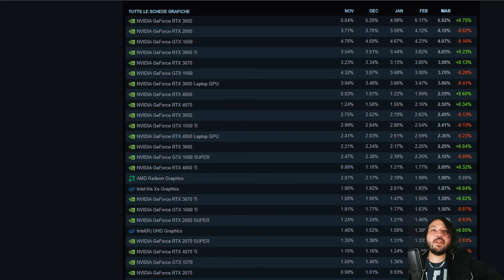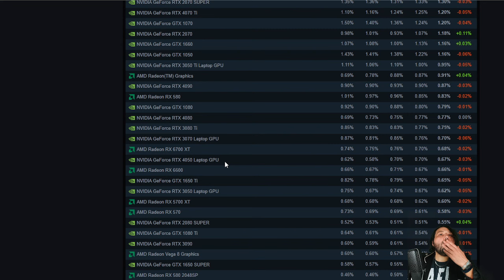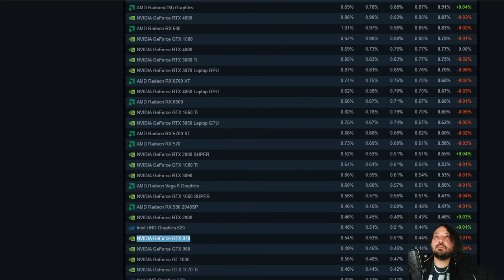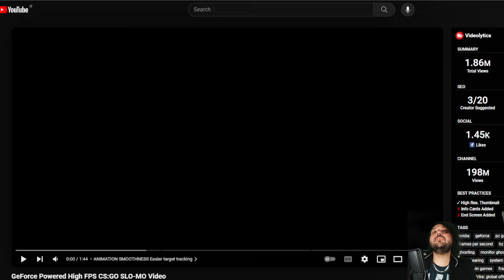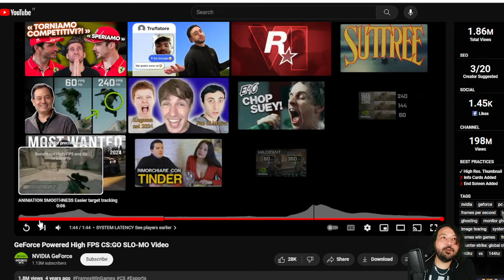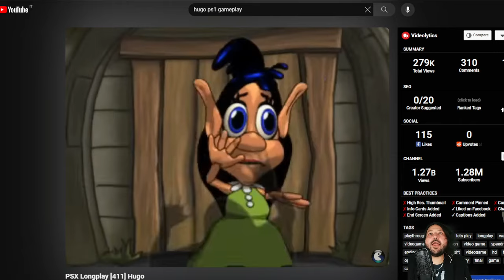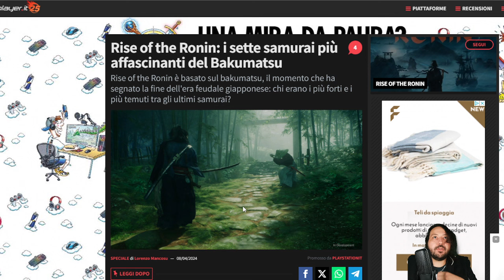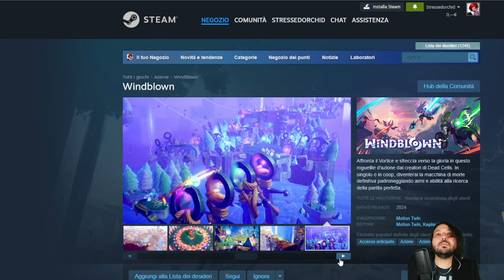SABAKU HA RAGIONE SUI 30FPS E HELLBLADE 2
Quando si parla di framerate in un videogioco, entrano in gioco concetti di tempo e qualità. Far girare un gioco a 60fps implica che ciascun frame viene generato in circa 16,6 millisecondi, mentre a 30fps ogni frame richiede circa 33,3 millisecondi per essere creato. Questi tempi definiscono il "budget" di tempo a disposizione per renderizzare ogni frame.

Optare per un framerate di 60fps riduce a metà il tempo disponibile per il rendering di ogni frame, influenzando la qualità grafica finale. Questa limitazione temporale è un vincolo intrinseco che non può essere superato o ottimizzato oltre certi limiti. Per sfruttare al meglio le capacità grafiche di un hardware, occorre incrementare il tempo disponibile per renderizzare ciascun frame, il che significa ridurre il numero di fps.

Questo concetto è analogo a quello di artisti che realizzano disegni in tempi limitati (10 minuti, 1 minuto, 10 secondi): minor tempo comporta una riduzione della qualità e dei dettagli possibili.
Il termine "cinematografico" usato per descrivere i giochi a 30fps non si riferisce tanto al numero di frame per sé, ma alla possibilità di migliorare significativamente la qualità grafica e i dettagli.

Ad esempio, in un ipotetico gioco "Sabaku No Game", ottimizzato per PS5 con l'intento di massimizzare la resa grafica e l'immersività, scegliere di operare a 60fps comprometterebbe il livello di dettaglio e qualità visiva che si potrebbe invece ottenere a 30fps.

Non tutti i giochi mirano alla massima fedeltà grafica o all'iperrealismo. Esistono titoli dove la rapidità di risposta è prioritaria rispetto alla qualità visiva, così come giochi dove l'immersività è fondamentale. La scelta del framerate, quindi, dipende dagli obiettivi specifici del design del gioco.

Alla fine bisogna sempre scendere a compromessi, e la scelta tra il fulgore di 60fps e la maestosità visiva a 30fps non è mai stata una questione di superiorità, ma di visione: quale mondo vuoi che i tuoi giocatori esplorino, quello dell'istantanea reattività o dell'immersione senza confini? E questa, nella maggior parte dei casi, non è una decisione che spetta ai giocatori, ma al game design.

Senior Software Engineer presso Ninja Theory

Uno sviluppatore di Hellblade 2 ha provato a spiegare la questione framerate, ma un noto influencer italiano lo ha accusato di aver usato un'IA per la risposta.

Ma in questa live discuteremo sullo stato delle console che ormai sono già obsolete e se veramente 4k e ray tracing oggigiorno servono a qualcosa